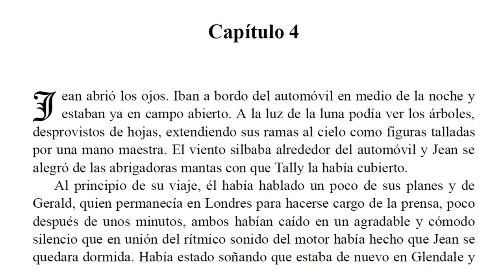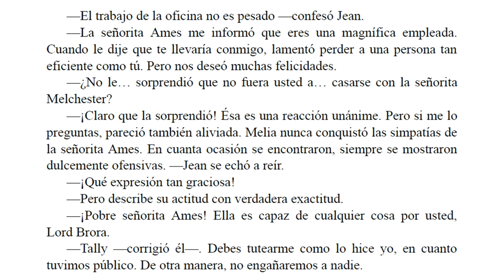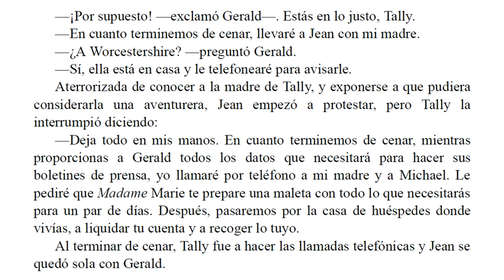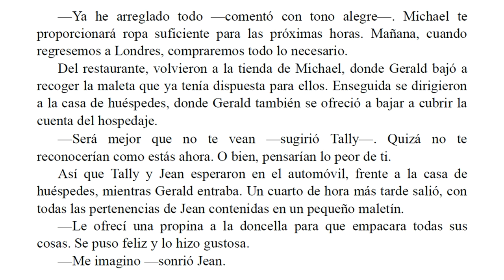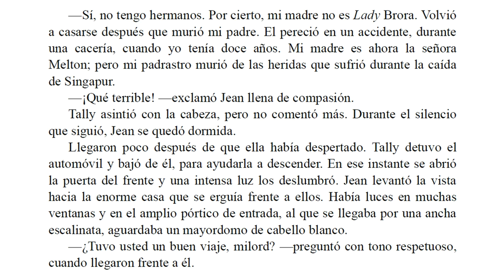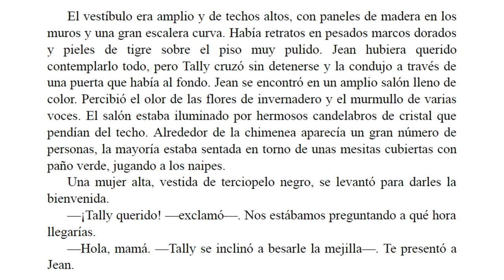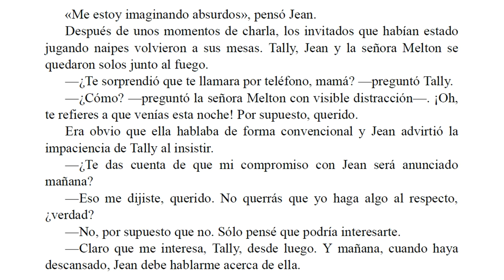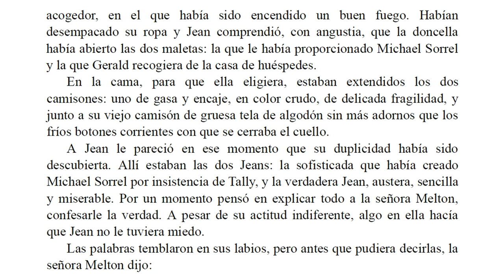Farsa de Amor - Barbara Cartland - Parte 4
El impulsivo y apuesto aristócrata estaba enamorado de la esquiva y tentadora Melia Melchester considerada como la joven más hermosa de Londres. Cuando ella lo abandonó por otro hombre Lord Brora se sintió ávido de venganza.

El destino le ofreció la oportunidad de dar una lección a Melia y reconquistar su corazón.

Convertiría a su mecanógrafa en una encantadora Cenicienta, mostrando su delicada belleza ante la aristocracia de Inglaterra… ¡en el papel de su prometida!.

Era una intriga perfecta, destinada a obtener un éxito definitivo… ¡hasta que los participantes de ella cayeron en una trampa de amor muy distinta e inesperada!